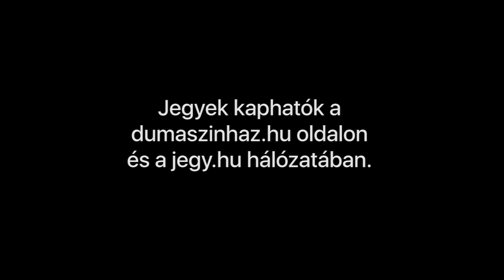Hétköznapi Szuperhősök - Lebegtetés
Figyelem! Ez a két úriember meg fogja menteni a világot! Hogy mitől? Az tök mindegy… Majd csak találnak valamit.